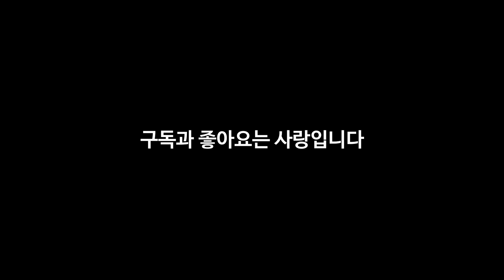[인물열전] "이보다 더 명쾌할 수 없다" - 그가 인기 있는 이유